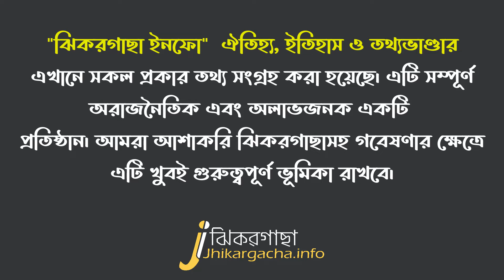ঝিকরগাছা ইনফো | ঐতিহ্য, ইতিহাস ও তথ্যভাণ্ডার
"ঝিকরগাছা ইনফো" ঐতিহ্য, ইতিহাস ও তথ্যভাণ্ডার। এখানে ঝিকরগাছার সকল প্রকার তথ্য সংগ্রহ করা হয়েছে৷ এটি সম্পূর্ণ অরাজনৈতিক এবং অলাভজনক একটি প্রতিষ্ঠান৷ আমরা আশাকরি ঝিকরগাছাসহ অন্যান্য গবেষণার ক্ষেত্রে এটি খুবই গুরুত্বপূর্ণ ভূমিকা রাখবে৷